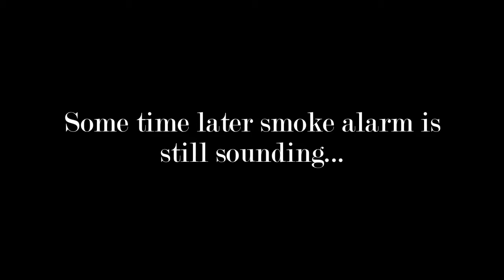Speechless- Katie May Johnson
2012 Open Entrant